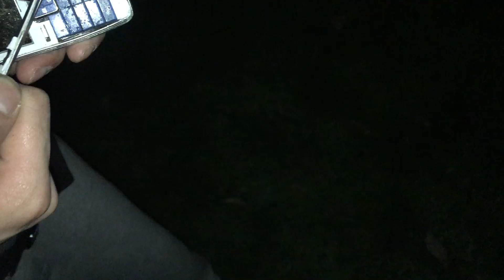21 februari 2021